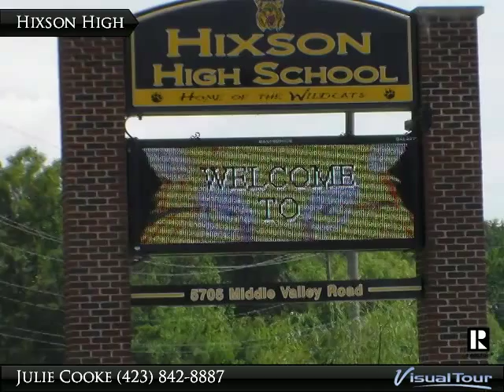HIXSON HIGH SCHOOL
Berkshire Hathaway HomeServices Realty Center

Welcome to Hixson High School.
Home of the Wildcats.
Pictures were taken after school August 2014.

For Real Estate and Homes in the Area:
 Julie Cooke Realtor
I Love Hixson, Tennessee.  Class of 1975
Presented By:
Julie Cooke